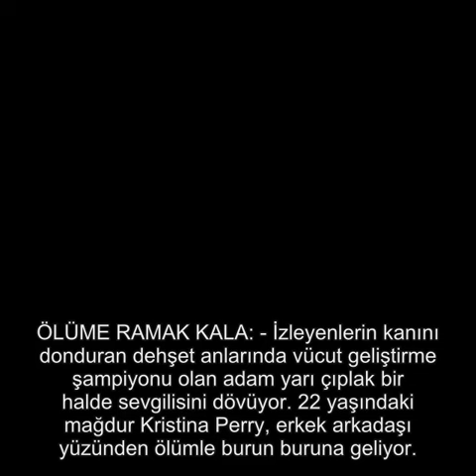YARI ÇIPLAK HALDE SEVGİLİSİNİ KOMALIK ETTİ SONRASINDA BAKIN NE OLDU!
Amerika'da yarı çıplak olduğu görülen vücut geliştirme şampiyonu adam, kız arkadaşını öldüresiye dövdü.